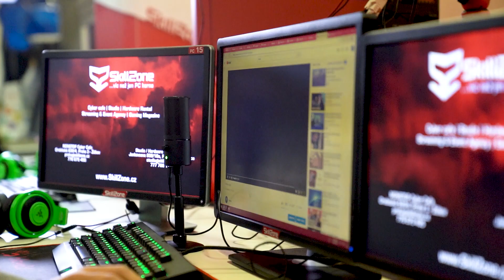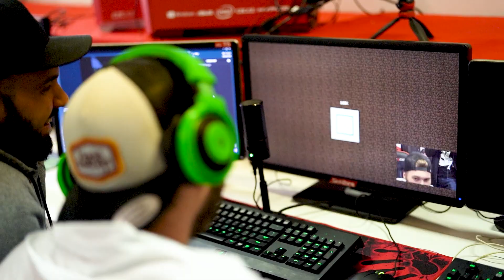PLNÍM PATRIKOVO PŘÁNÍ!✨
Baví vás tohle video? Budu rád za každý like, komentář nebo sdílení!